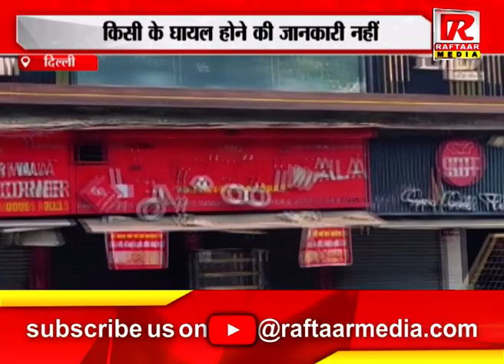दिल्ली : प्रशांत विहार में विस्फोट की सूचना ,किसी के घायल होने की जानकारी नहीं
Raftaar Media